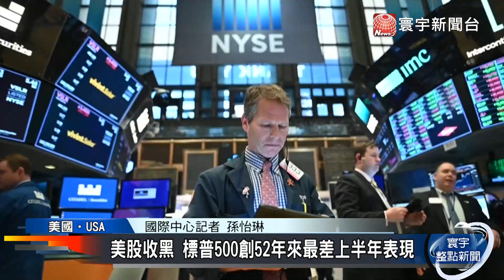【歐美股】美股收黑 標普500創52年來最差上半年表現｜投資人憂經濟衰退 歐洲主要股市皆重挫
美國數據顯示，持續的高通膨抑制消費者支出，華爾街股市今天走跌，結束慘烈的2022上半年。標普500指數創下1970年以來，最糟糕的上半年表現。歐洲股市方面，投資人越來越擔心經濟將衰退，歐股收低。